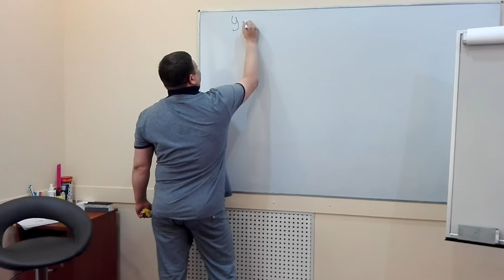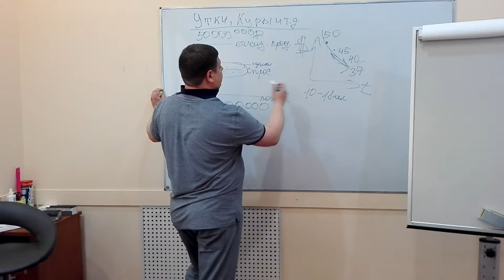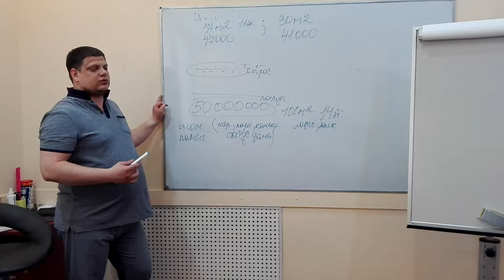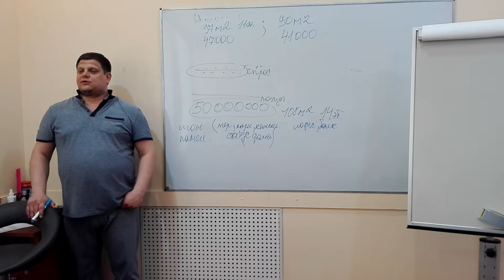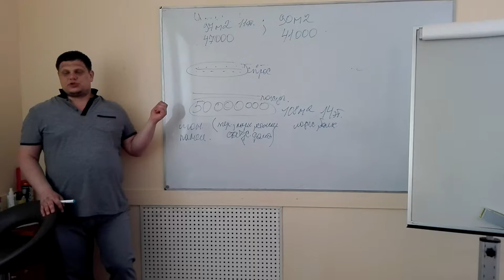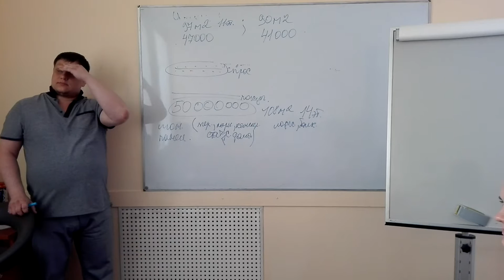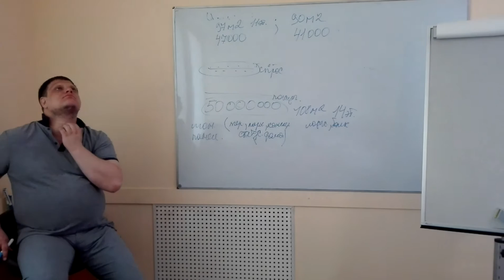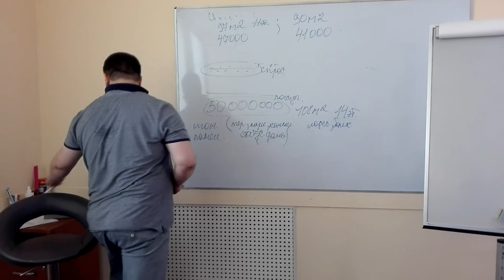Работа с перехватывающими объявлениями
Продать квартиру за 10 дней,
Научиться Аукционному методу продаж,
Как продать дорого квартиру,
Как оценить квартиру,
Где найти покупателя на квартиру,
Как стать Агентом по недвижимости,
Как начать бизнес в недвижимости,
Сколько зарабатывают Агенты,
ЮСИН,
Красносельская,
Красносельская Верхняя,